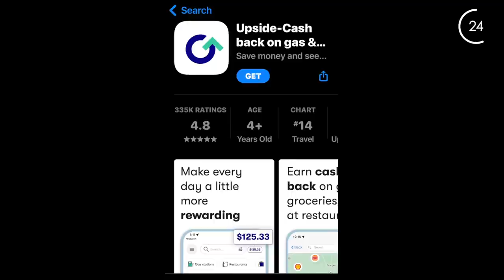She Built a Tiny House with Her Dad for $20k then fell in Love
to get an extra 25 cents back for every gallon on your 1st tank of gas.✨ Meet Jessica & Bernadette, a couple living in a DIY tiny home in Austin. Jessica built their 24 ft tiny house on wheels with her dad over 3 years for only $20k! After falling in love, Jessica & Bernadette had to figure out how to live together comfortably in 300 square feet. It's going very well & they're saving for their wedding & a future larger home.

CREDITS:
❇️ produced & edited by Tiny House Expedition's Christian & Alexis

Video Chapters:
0:00 - couple's tiny house life
2:18 - 24' tiny house exterior
3:14 - interior tiny house tour
5:55 - convincing dad to help build
7:32 - tiny house build experience
8:27 - tiny house cost
8:55 - sponsor message
9:52 - tour cont'd
12:46 - living together transition
13:56 - tiny living couple experience
14:46 - tour cont'd
16:41 - living tiny to afford Austin
17:00 - tiny house parking search
18:08 - lot rent
18:17 - saving for wedding, future home & kids
19:18 - hello from Tiny House Expedition